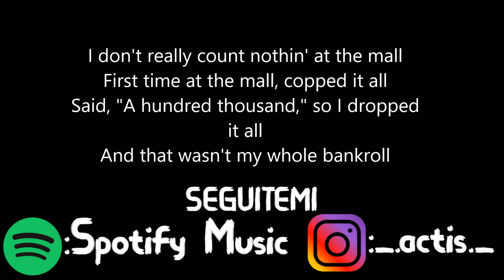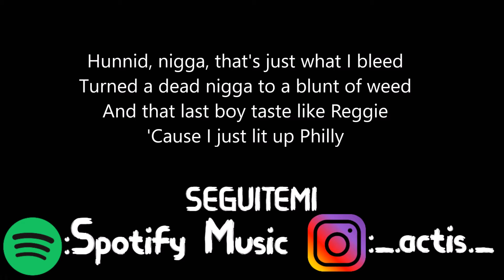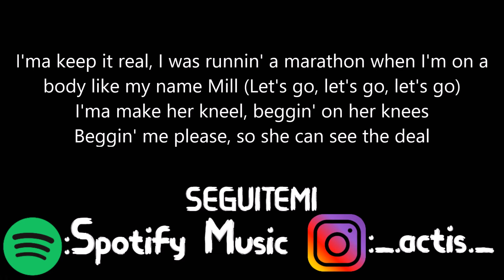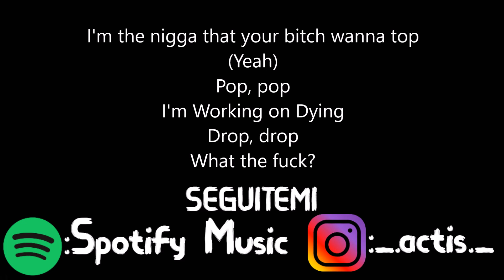Lil Uzi Vert - Pop - Testo